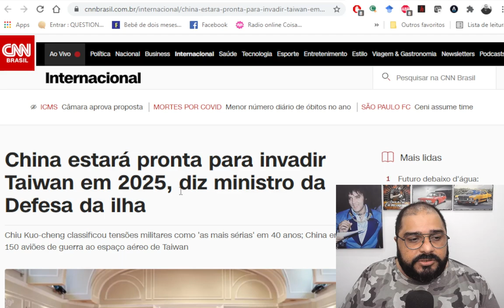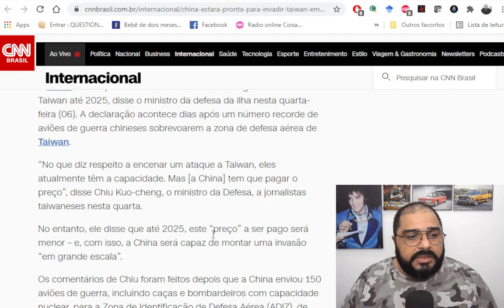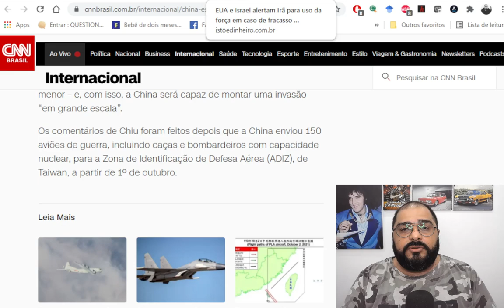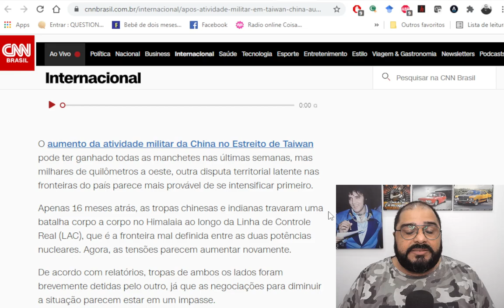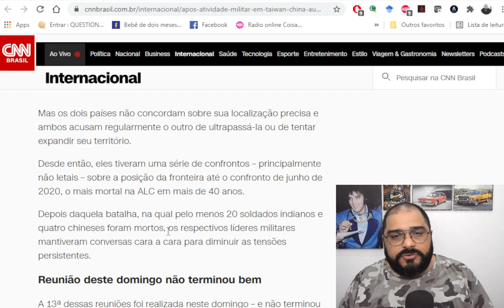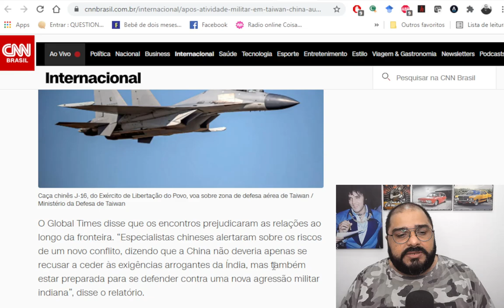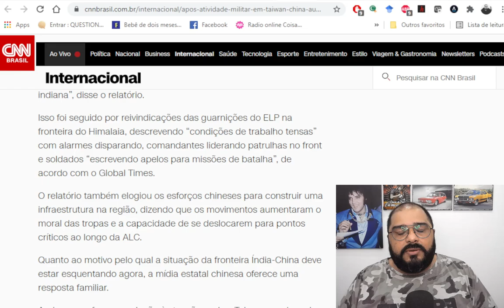ALTA TENSÃO E DATA PARA INVASÃO!!! VEJA O QUE DISSE O MINISTRO DE TAIWAN!!